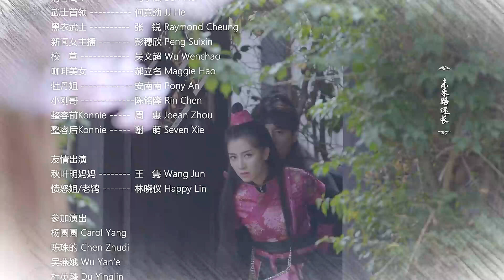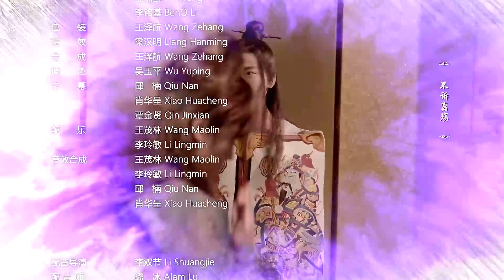【好看古装剧】狂刃师22丨穿越时空的亡命之旅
△剧情简介△
该剧主要讲述了5位处于人生低谷的四男一女主人公，为了赢取一千万奖金而参加了“全球首款灵魂体验游戏”——《疯狂刺客》，从而开展了一段穿越时空的亡命之旅。

★类型：喜剧、古装、游戏、穿越
★主演：董小白、刘明哲、延滨、梁志乐、刘云
★集数：23